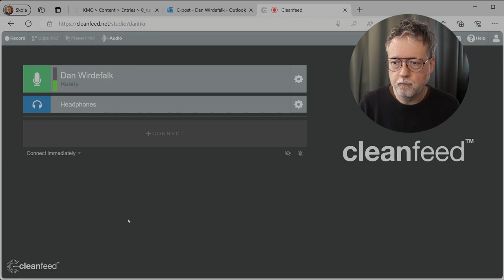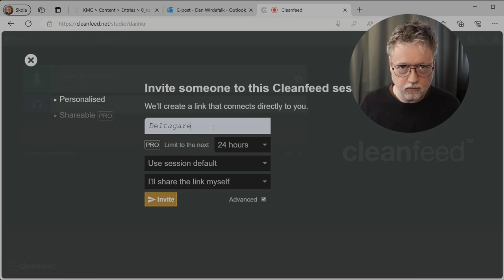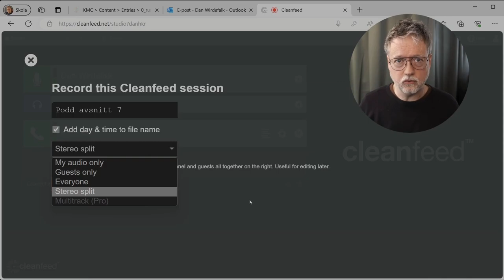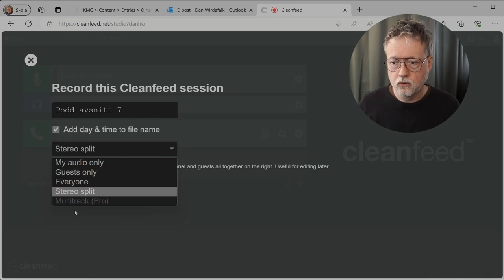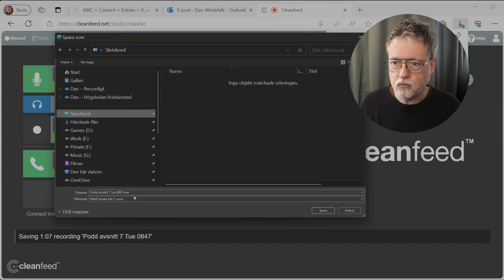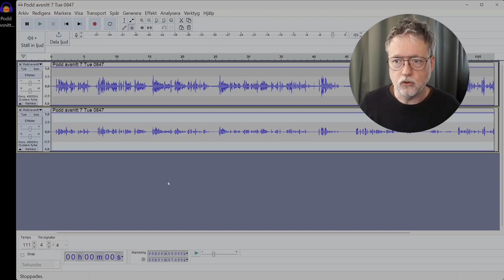Poddinspelning på distans med Cleanfeed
Lärresurs om ljudinspelning av Dan Wirdefalk, Högskolan Kristianstad.